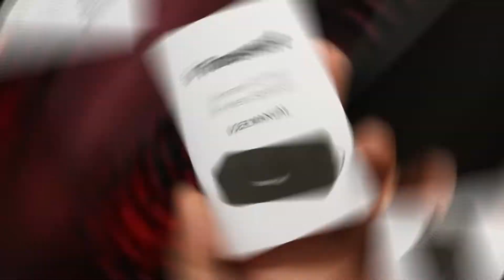La KILLER de las Bocinas Bluetooth LOW COST | Tronsmart T2 Plus | Android Evolution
Android Evolution